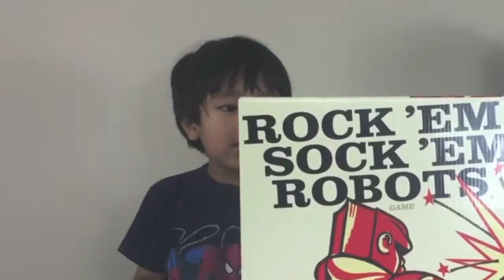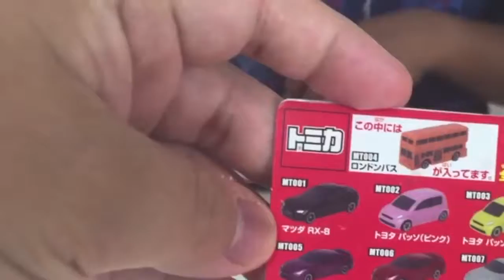Rock 'em Sock 'em Robots Family Fun Classic Game for kids Surprise Toy Car Ryan ToysReview - Tv AV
Rock 'em Sock 'em Robots Family Fun Classic Game for kids with Ryan and his dad from Ryan ToysReview! The winner gets surprise toy Tomica Car! The Classic Game From 1966 with Red Rocker And Blue Bomber Battle It Out In The Arena! Great Kids Video who loves to play with toys and it's a fun toy for the whole family!

Zomlings In The Town USA Series 1 Opening Surprise Toys Blind Bags Magic Trick Hotel Ryan ToysReview

Thomas and Friends DAY OUT WITH THOMAS 2015 Train ride for kids Sir Topham Hatt Ryan ToysReview

Putt Putt Family Fun Center Indoor Playground Ball Pit Play Area for Kids Giant Slides Children Play